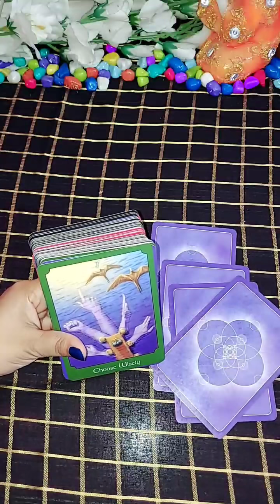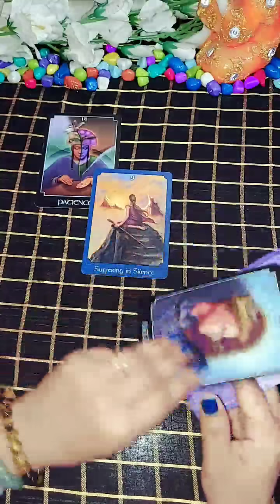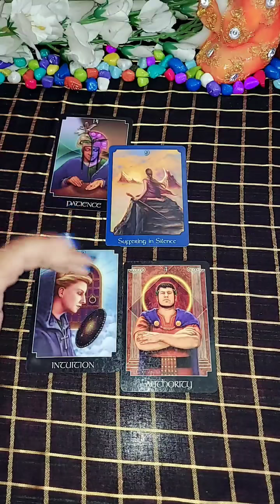वह क्या सोच रहे हैं/india